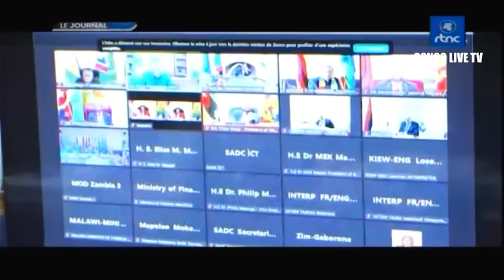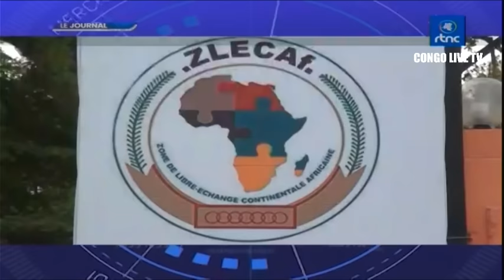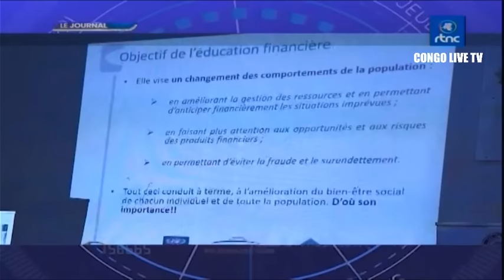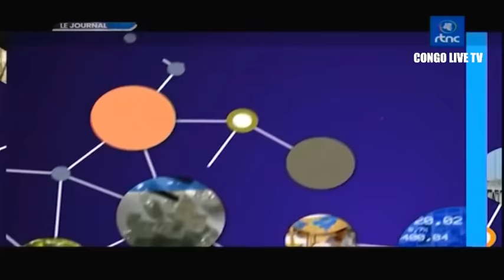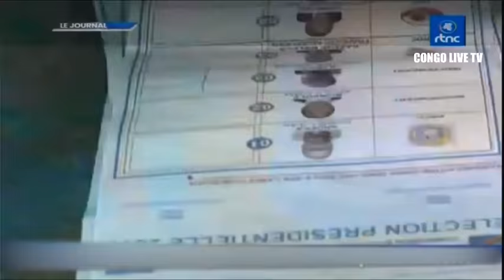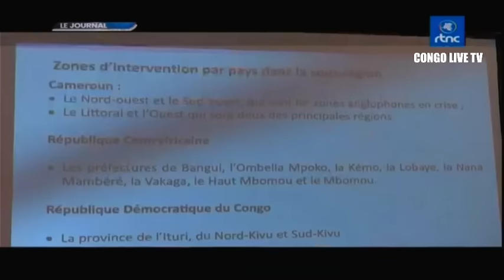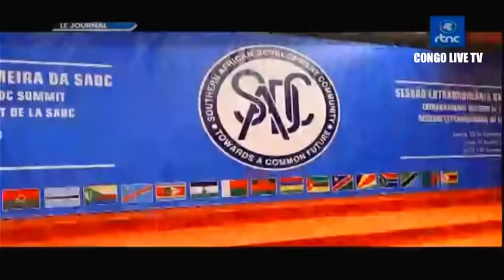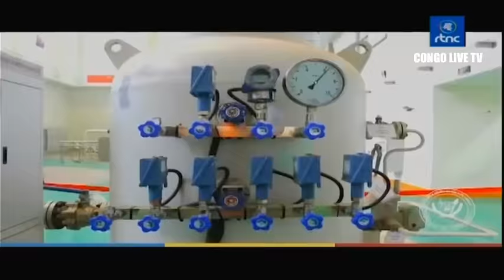🔴RDC : SUIVEZ LE GRAND JOURNAL DE CE DIMANCHE LE 05.11.2023 RTNC EDITION 07H00